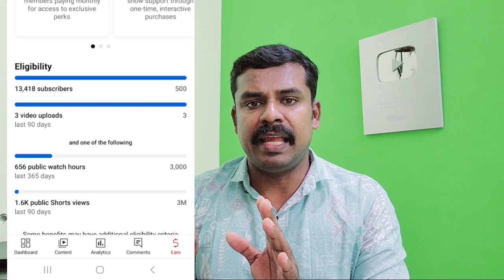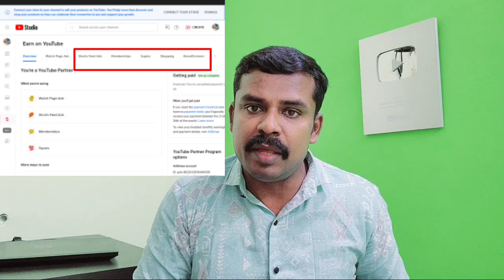2023 ൽ ഇതുവരെ വന്നിട്ടുള്ള UPDATE ഒറ്റ വീഡിയോയിൽ | YOUTUBE UPDATE 2023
2023 ൽ ഇതുവരെ വന്നിട്ടുള്ള UPDATE ഒറ്റ വീഡിയോയിൽ | YOUTUBE UPDATE 2023

My Accessories 🥰👌👌

Wireless mic-

Realme Earphone 👇🏼